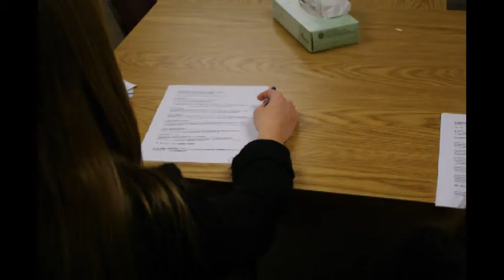Town Hall Meeting On Immigration Fargo March 20, 2015 -- Podcast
Audio Podcast
Immigration Information Town Hall Meeting
Friday, March 20, 2015 from 3-5pm in Fargo, ND.

ND Job Service 1350,  32nd Street South, Fargo, ND.

I. Welcome
Duke Gomez-Schempp
a. Ground rules and Outline of meeting

II. Panel Introduction and Opening Statements (5-7 minutes per panelist)

Barry Nelson
Discussion on impact of new immigrants and refugees in our community. What ways Barry and others assisted immigrants adapt and in the community.

Jewle Nagbe II
Shares his story of being a Dreamer, how our broken US Immigration system has failed her, and how DACA has offered her relief.

Cindy GomezSchempp
Immigration policy discussion, mass incarceration/detention/deportation. Secure communities priority of ‘dangerous’ undocumented. Impacts of Immigration policy on People of Color.

Pastor Sue Koesterman
Elim Lutheran Church -- Discussion of her experience of challenges faced by undocumented persons and immigrants in our community

Anna Stenson, Esq.
Explains the basics of both DACA and DAPA; current requirements for application, the legal battles and application delays, and how people can prepare themselves to request relief under the programs.

III. Questions and Answers Session

IV. Closing Statements and Announcement of podcasts and where to get next meeting info.